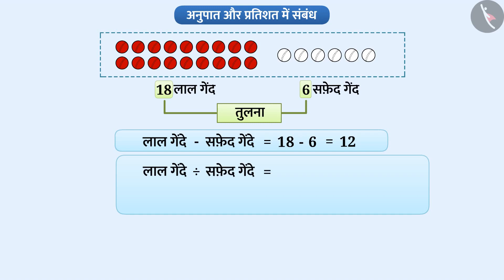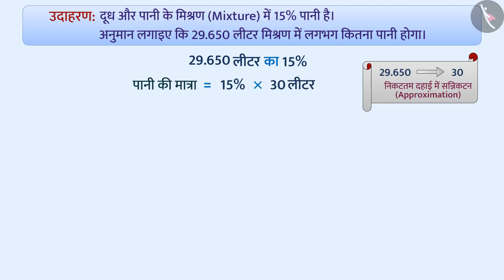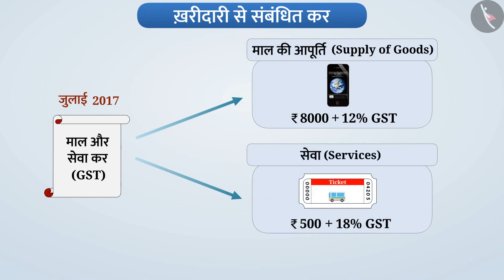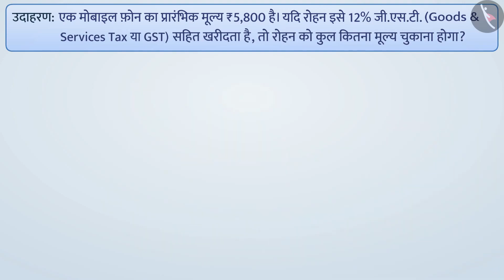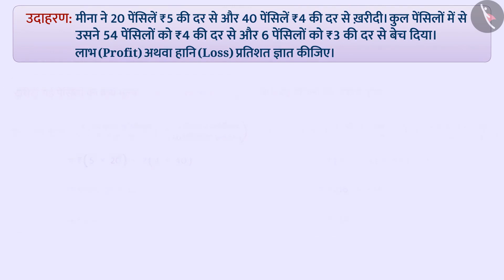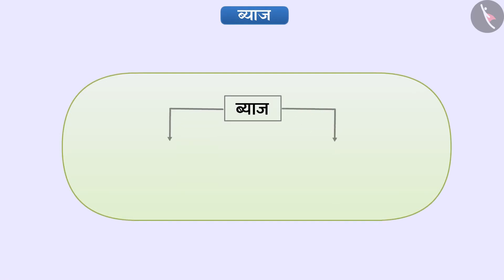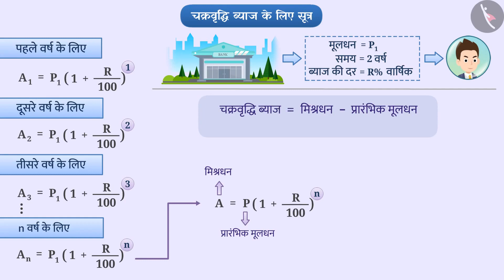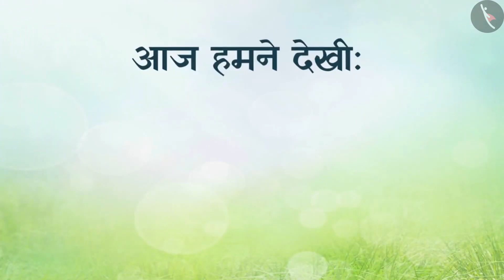कक्षा 8 गणित अध्याय 8 'राशियों की तुलना' | Class 8 Maths chapter 8 in hindi medium ncert